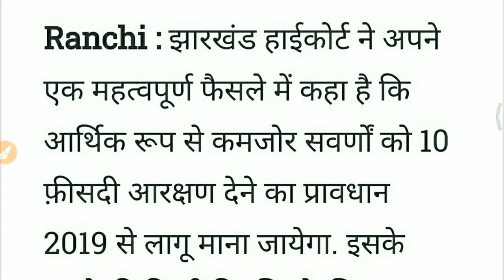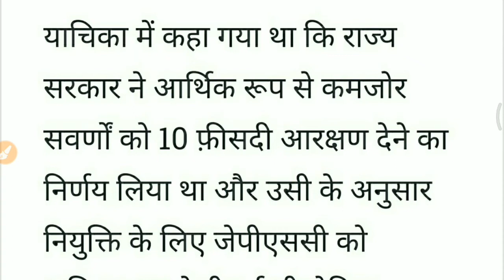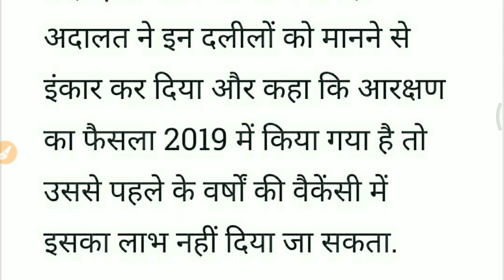हाईकोर्ट ने रद्द कर दिया सहायक अभियंता का विज्ञापन। JPSC NEWS । jharkhand news